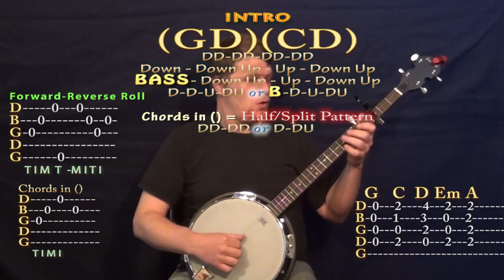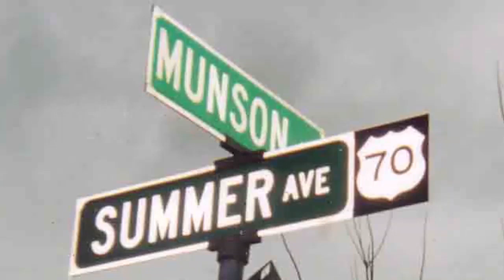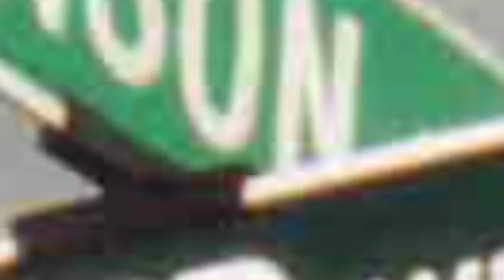Peter Cottontail (Gene Autry) Banjo Cover Lesson with Chords/Lyrics - Capo 3rd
... munsonmusiclive music lesson cover SONGBOOKS